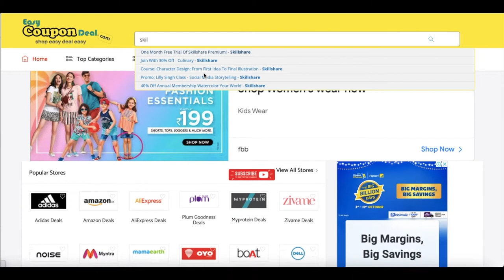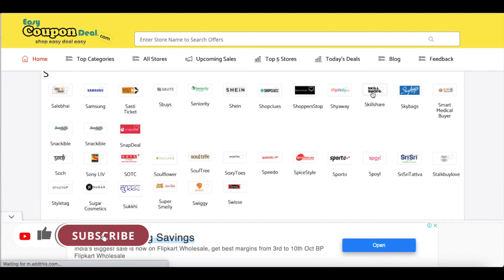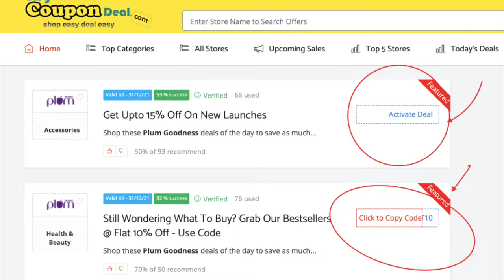✅ SkillShare Coupon Code 2023 | SkillShare Coupons | Top Skills for 2023 | SkillShare Offers